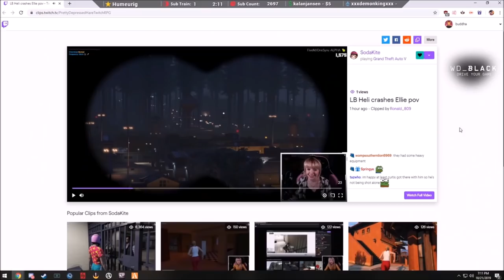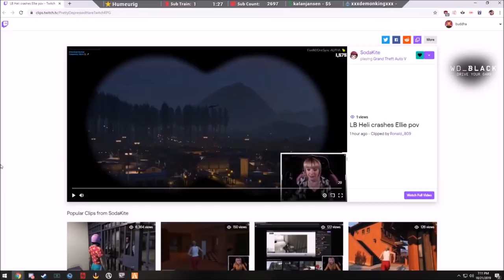RICKY ROBINS & SPEEDY JAILBREAK